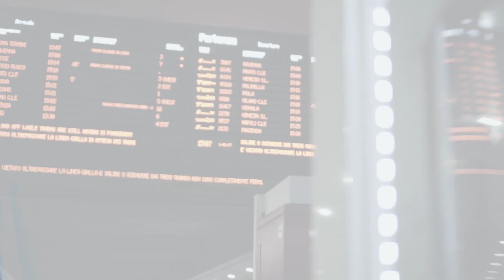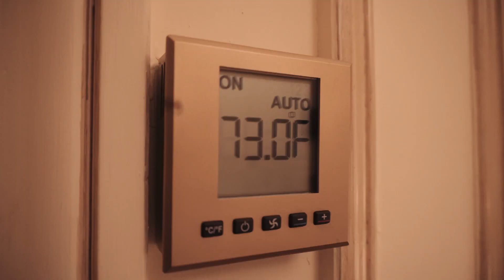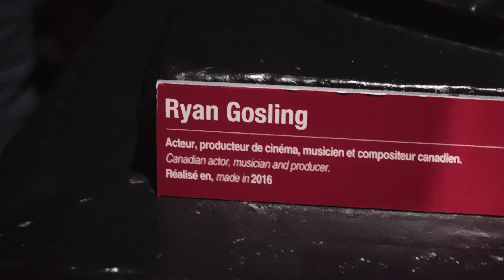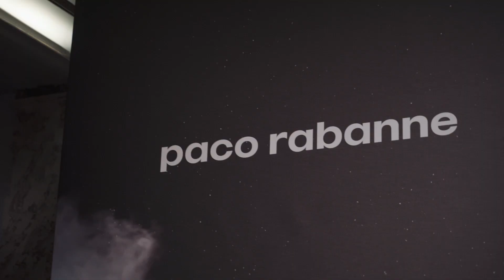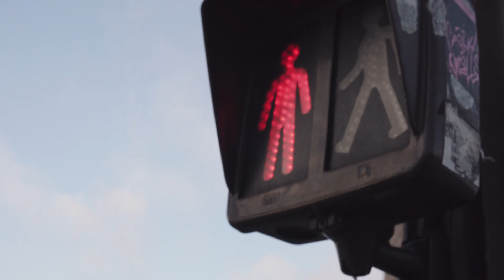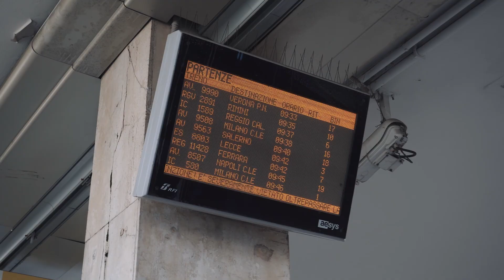24H A PARIGI! UNA SERATA DA SOGNO!!!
24 ore sembrano poche, ma quando le vivi intensamente e con il cuore a mille, sembrano molto più di una sola giornata.

E’ stato proprio così per me gli scorsi 2 e 3 febbraio, giorni durante i quali ho avuto la possibilità di scoprire Parigi insieme a Paco Rabanne in occasione del lancio delle fragranze Olimpéa e Invictus Intense.

Domande ed informazioni di qualsiasi tipo?

Se il video vi è piaciuto e volete che io ne faccia sempre di più, per piacere, lasciatemi un piccolo like... è molto importante!!!

grazie... vi abbraccio tutte,
Eleonora